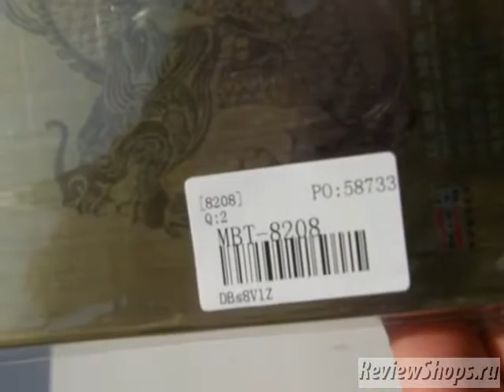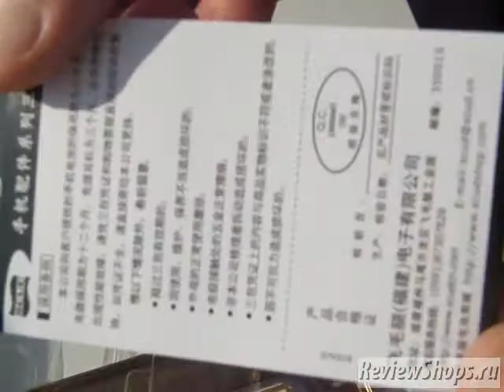Battery BP-6MT for Nokia.AVI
SCUD Selective 1000mAh Rechargeable Li-ion Battery BP-6MT for Nokia N81 N82 N81 8G 6720C E51 MBT-8208